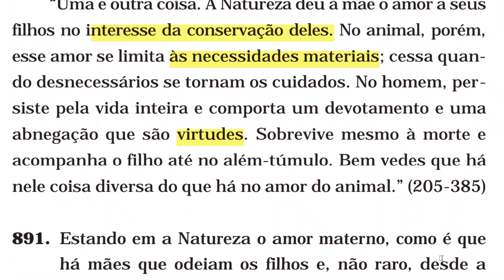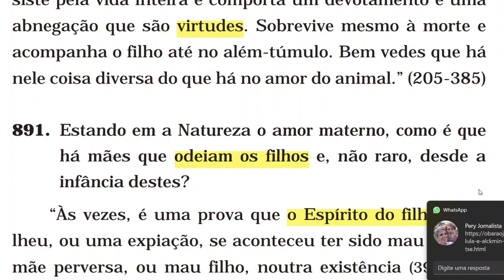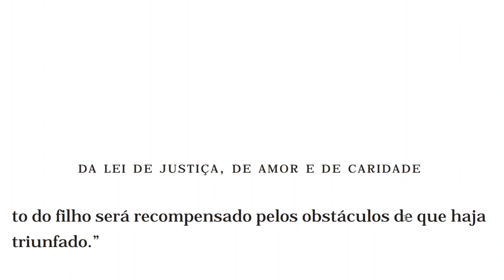Estando em a Natureza o amor materno, como é que há mães que odeiam os filhos?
CAPÍTULO 11 - Da lei de justiça, de amor e de caridade